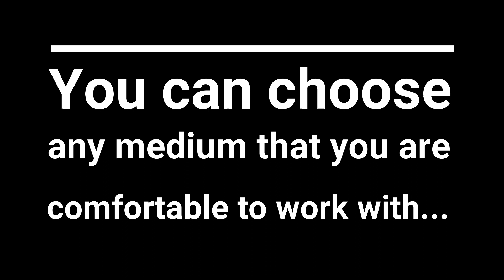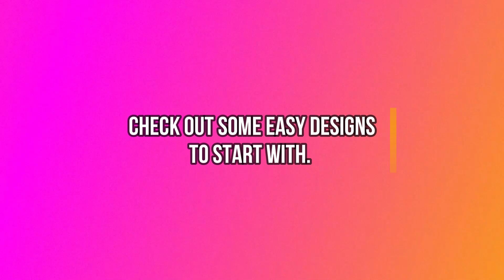Hand painted Shoes | Customize your shoes | Shoe Painting